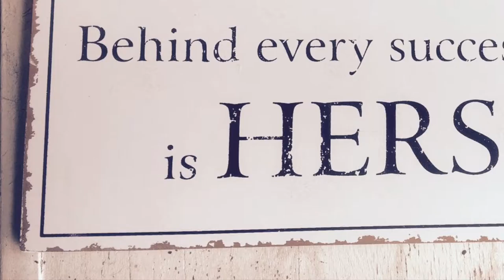Rust @de Rijdende Bedstede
Oerol, yogafestival en vrienden bezoeken op Terschelling ~ mooie tijd gehad! De bak even achtergelaten op het eiland, want komende week rust nodig EN een paar mooie afspraken 'extern' ;-)